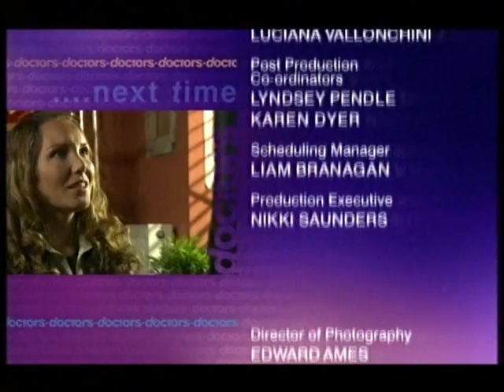BBC1 Doctors Along the Way (4th December 2007)